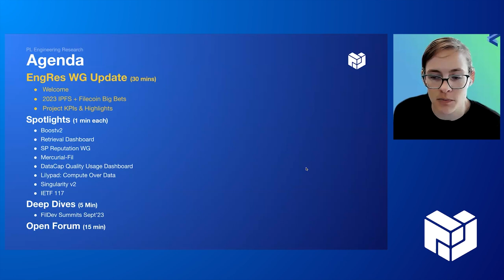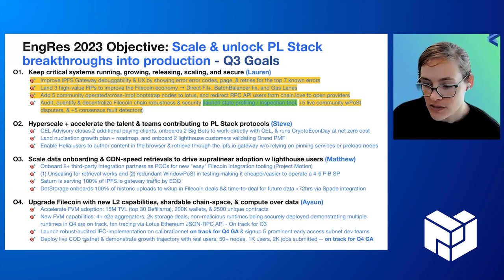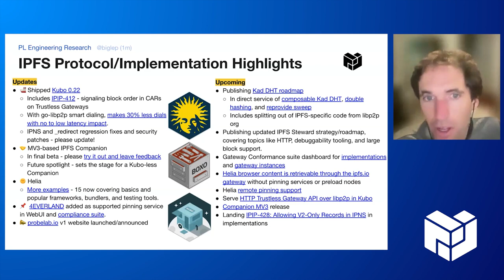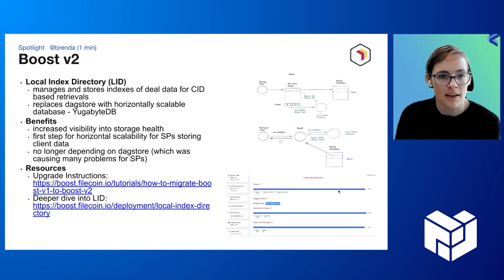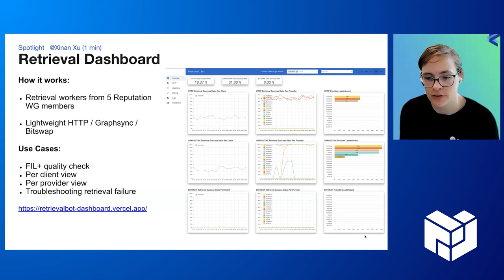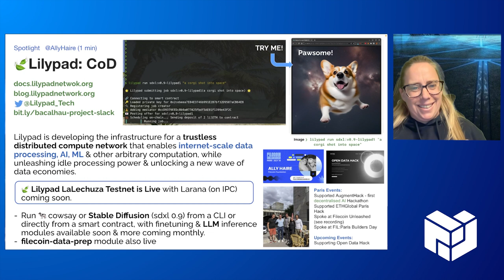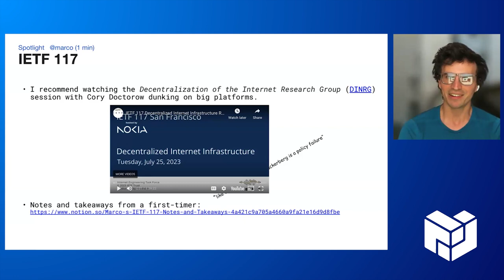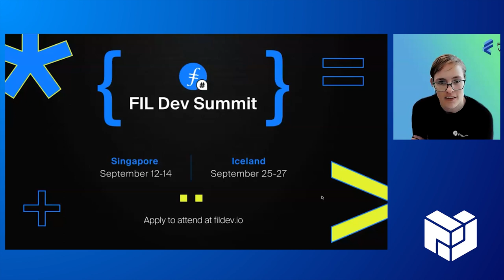PL EngRes All Hands: August 2023 (IPFS, Filecoin, libp2p + IPLD)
The PL Engineering and Research (EngRes) Workgroup is formed by teams of core protocol developers, network researchers, and experienced contributors in the Protocol Labs Network. The PL EngRes WG mission is to scale and unlock new opportunities for IPFS, Filecoin, libp2p + IPLD, drive breakthroughs in protocol utility & capability, and scale network-native research & development across the PL Network. The PL EngRes WG hosts monthly all hands meetings to check in on progress, and showcase the growth and new capabilities being unlocked by these research & development teams.

You can also follow along with PL EngRes WG priorities and progress in realtime on our public Notion

*Agenda*
Welcome (momack)
Progress on WIP PL EngRes Big Bets
IPFS Updates
IPFS Protocol/Implementation Highlights
libp2p Highlights
Filecoin Highlights

SPOTLIGHTS
18:53 - Boostv2 - Presenter: Brenda Lee

20:25 - Retrieval Dashboard - Presenter: Xinan Xu

22:16 - SP Reputation WG - Presenter: Caro Cai

24:18 - Mercury-Fil - Presenter: Steph Samson

25:23 - DataCap Quality Usage Dashboard - Presenter: RG
Quality.datacapstats.io

26:30 - Lilypad: Compute Over Data - Presenter: Alison Haire

28:34 - Singularity v2 - Presenter: Xilin Zhang

30:16 - IETF 117 - Presenter: Marco Munizaga

DEEP DIVE
31:20 - FilDev Summit Part 1 & 2 - September 2023